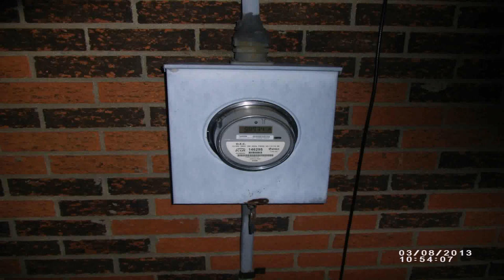Kitchen Exhaust Fan Walmart - Gif Maker DaddyGif.com (see description)